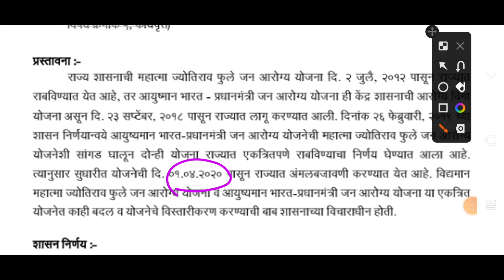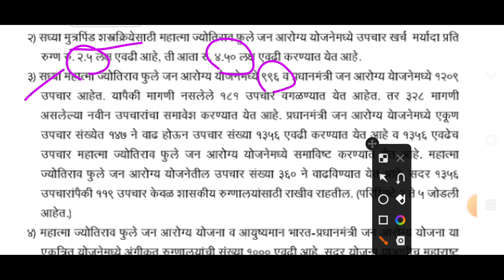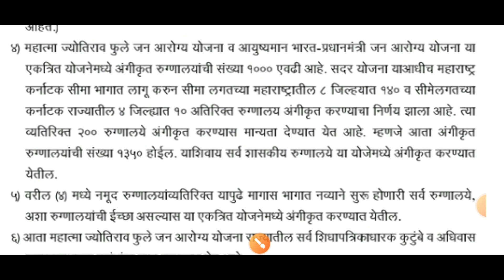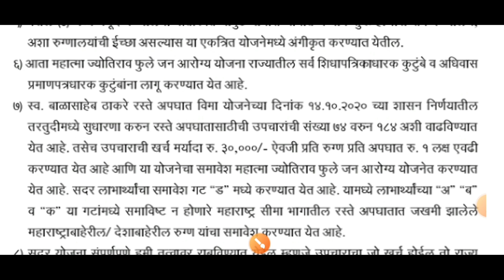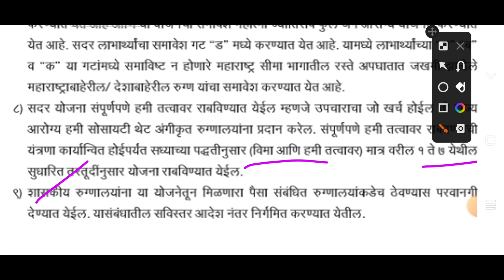फुले व पंतप्रधान जन आरोग्य योजना प्रत्येक कुटुंबाला मिळणार 5 लाख रुपये jan arogy Yojana apadate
gr

waril link Varun GR download Kara
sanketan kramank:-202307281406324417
dinank:-28/07/23